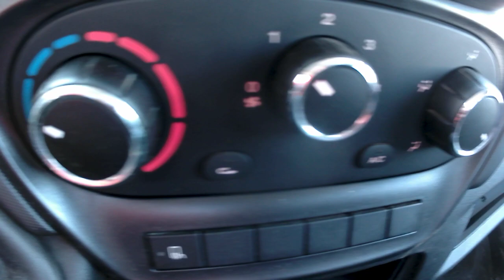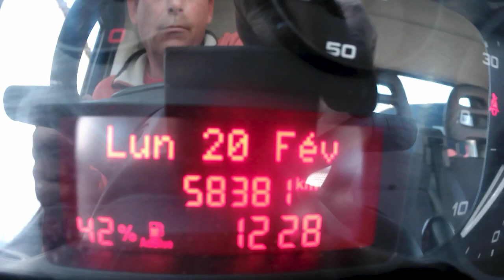35-150 BENNE SIMPLE CABINE COFFRE 58381KM AN2017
35-150 BENNE SIMPLE CABINE COFFRE 58381KM AN2017